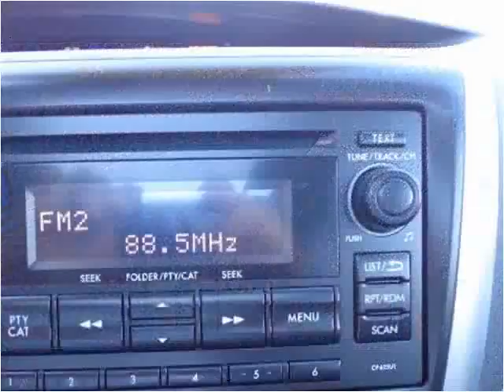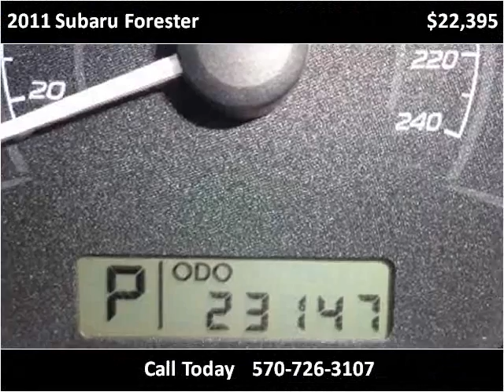2011 Subaru Forester Used Cars Mill Hall PA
This 2011 Subaru Forester is available from Miller Brothers Auto Sales.